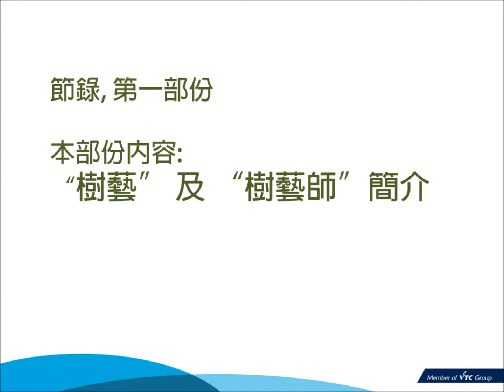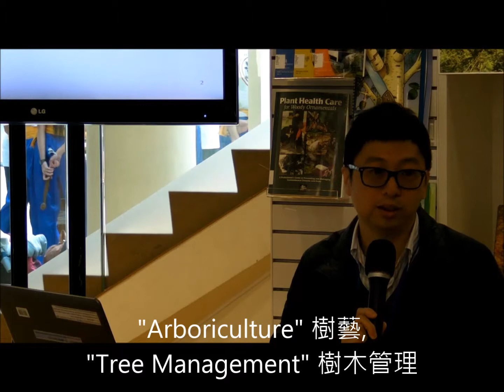2013 資訊日主題講座 - 第一節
主題: 從「觸木」到「國際樹木管理」
講者: 何家齊先生